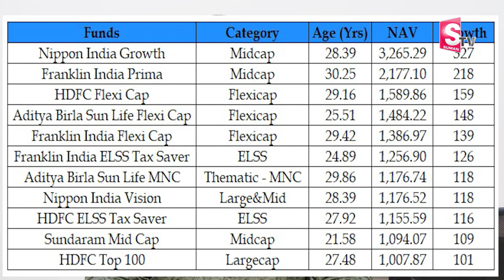Sundara Rami Reddy : Multi-Bagger Mutual Funds 2024 | Best Mutual Funds for 2024 || Sumantv Finance